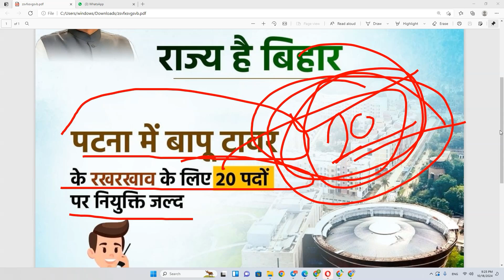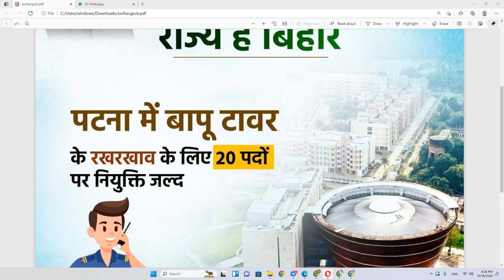Bihar New Vacancy 2024 | Bihar Upcomming Vacancy 2024 | Dream To Job